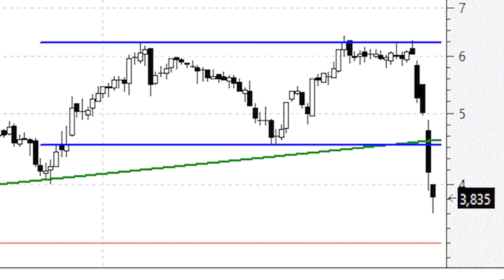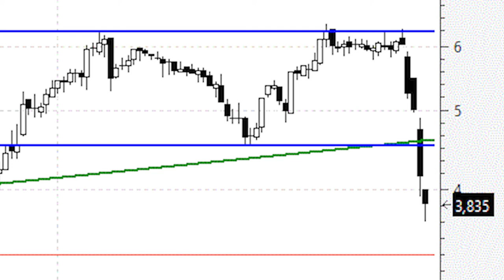Videoanálisis de Talgo el doble techo apunta hacia los mínimos históricos